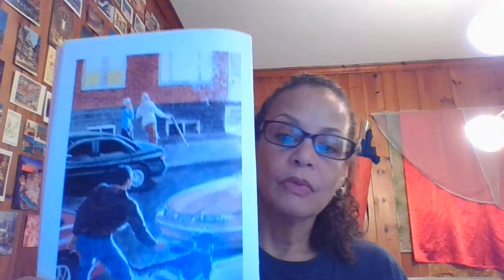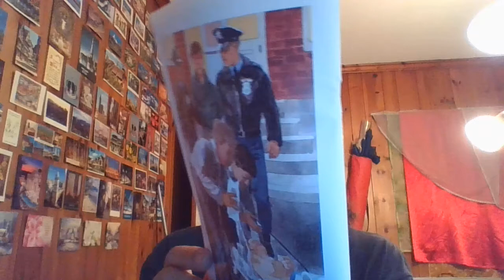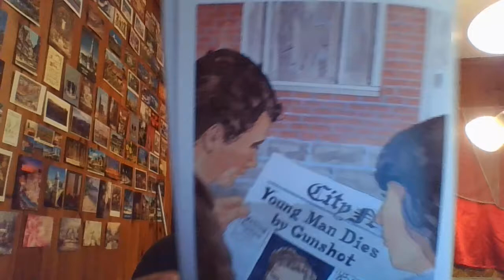Reading Day #24 In Our Neighborhood What We Heard and Saw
This is a Level 3 adult literacy reading.